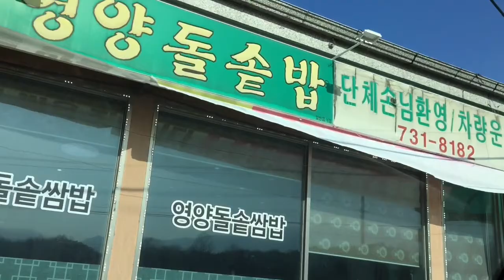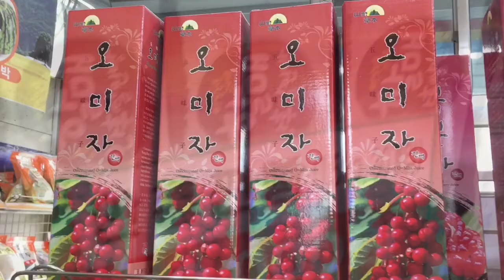【食べ歩き】【韓国】【お寺参り】江原道の龜龍寺 Travel to Guryongsa Temple in Gangwon-do, South Korea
５０代日韓夫婦の韓国お寺参り
[Temple]
Guryongsa
500 Guryongsa-ro, Socho-myeon, Wonju-si, Gangwon-do

[Restaurant]
들말촌영양돌솥밥
1365-4 Suam-ri, Socho-myeon, Wonju-si, Gangwon-do